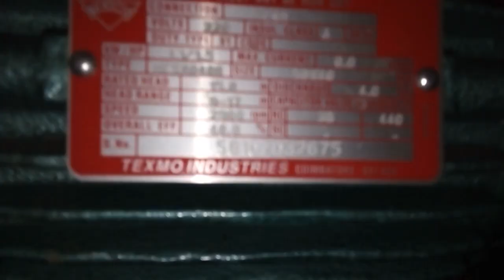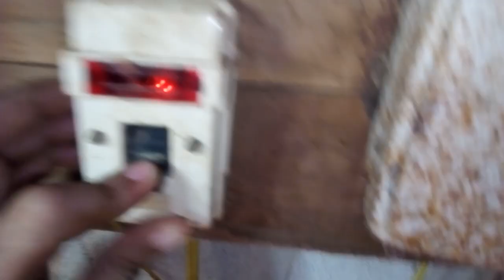How to work a motor pumb set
ഇലക്ട്രിക്ക് മോട്ടോർ പബ്ബ് സെറ്റ് എങ്ങിനെ പ്രവർത്തിക്കുന്നു അതിന്റെ പ്രധാന ഭാഗങ്ങൾ